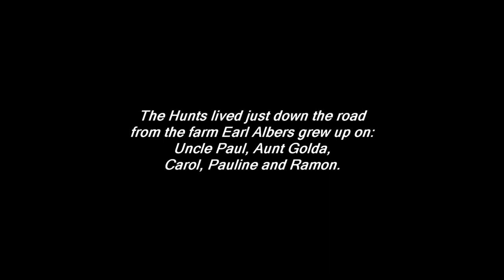The Paul Hunt place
Earl Edwin Albers Home Movie: Earl and brother Duane visit cousins Carol, Pauline and Ramon Hunt on the Paul Hunt homeplace, just down the road from the farm where the Albers boys grew up. -- Johnson County, Neb. (Circa 1942)

albers, earl, duane, hunt, carol, pauline, ramon, residence, the paul hunt place, animal, bull, cow, horse, dog, usa, nebraska, johnson county